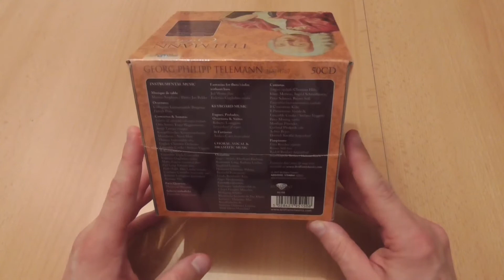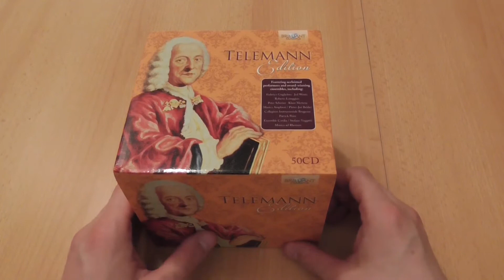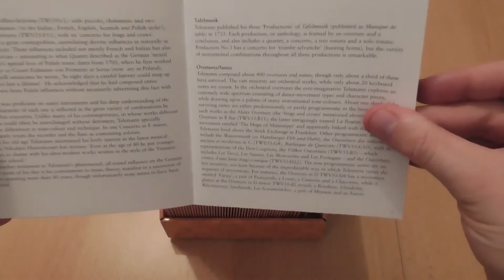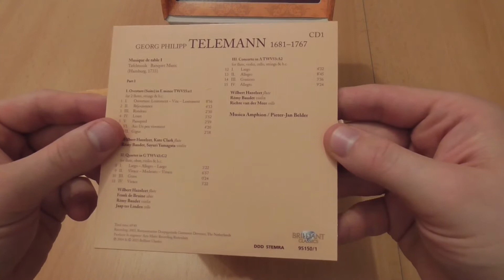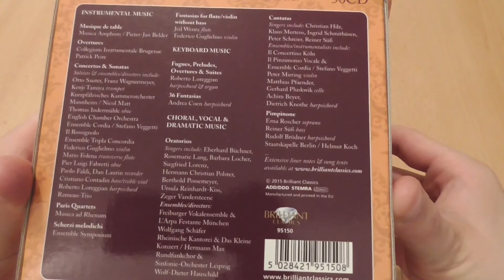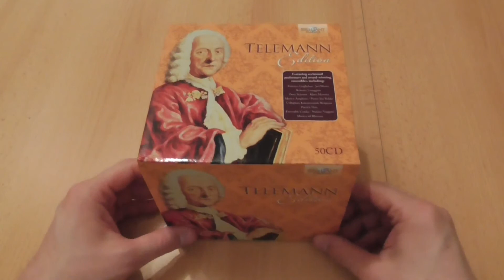Telemann Edition (Brilliant Classics) Unboxing Deutsch/German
In diesem Video präsentiere ich euch eine CD Box aus meiner umfangreichen Sammlung an klassischer Musik

Mein (Fan-)Postfach:  Mario Rittmeyer 810148 in 68201 Mannheim